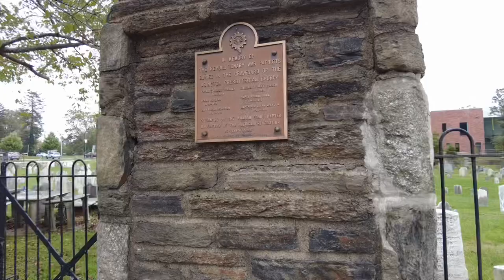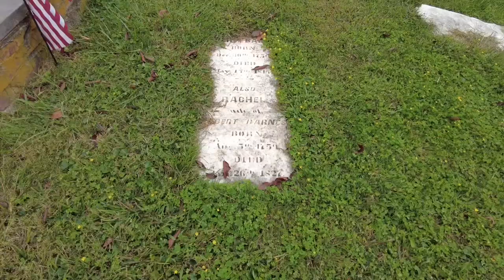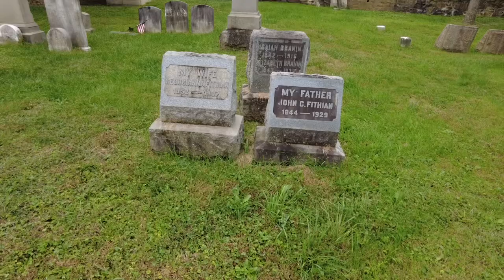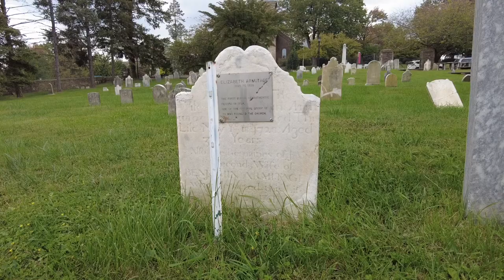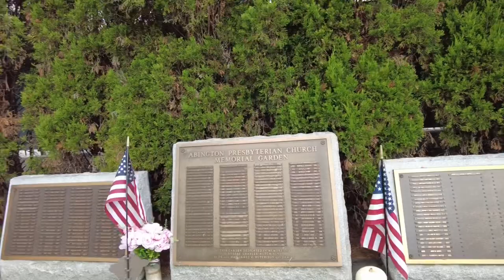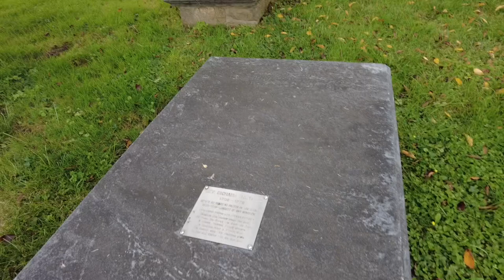HISTORIC CHURCH AND GRAVEYARD FROM 1700’s(Abington Presbyterian Church)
Come Sail with The Philly Captain as he walks around the historic grounds of Abington Presbyterian Church and graveyard